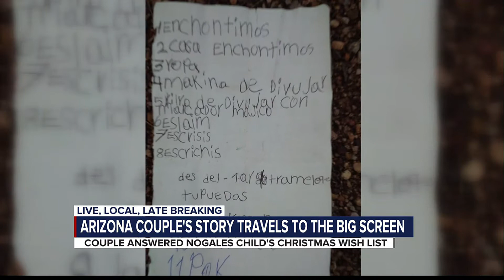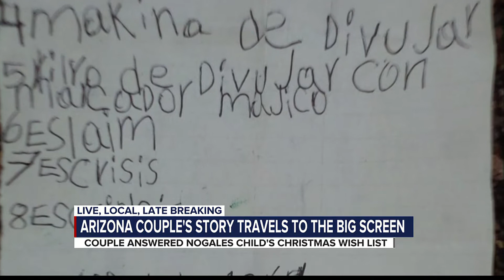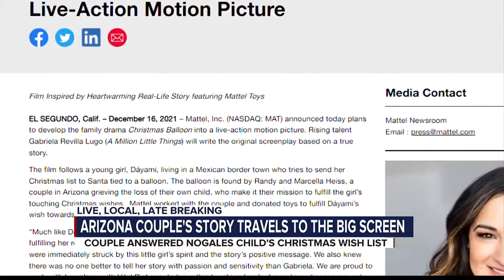Mattel to make Christmas movie based off Arizona couple's true story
Mattel announced it will make a movie based off a story that unfolded in Southern Arizona. Watch how a little red balloon lifted two families' spirits just in time for Christmas.